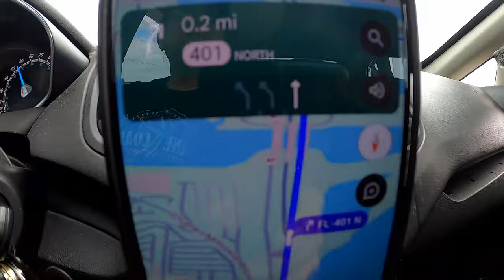Massive Cruise Ships at Port Canaveral Florida & Beautiful Day Use and Fishing Spots - Full Time RV